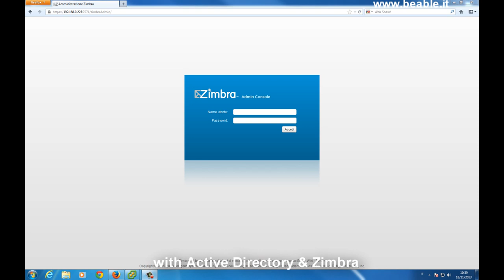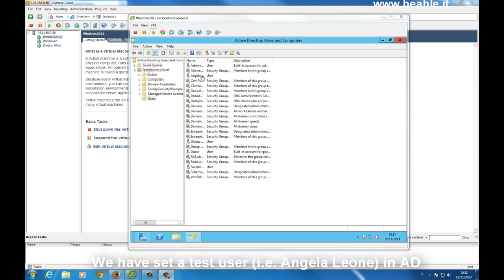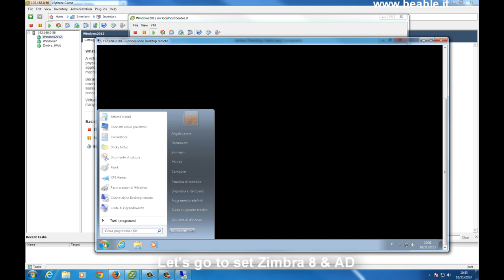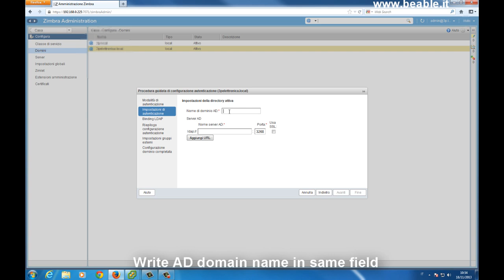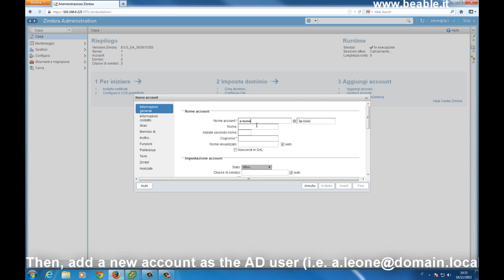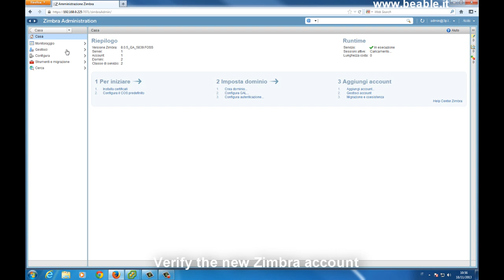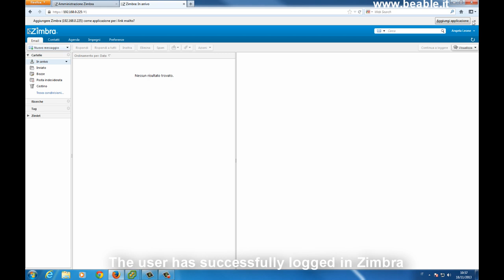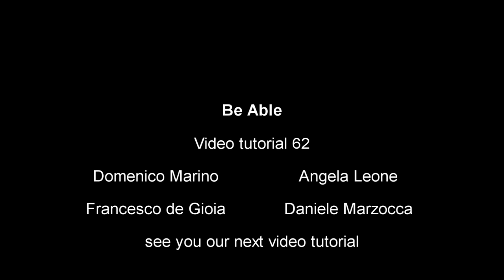Tutorial 62: Zimbra - Active Directory integration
This video will show you how to integrate Zimbra with Active Directory. It is simple to understand like the other BeAble video tutorials. All our videos are part of BeApp project